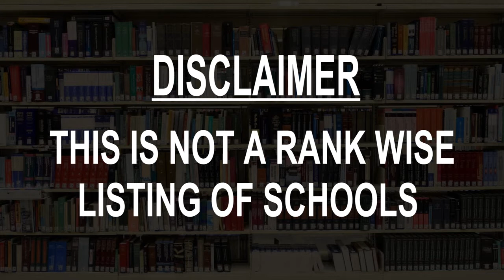Schools around Barpeta Road, India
Must Watch.. Best Schools around Barpeta Road

Click on Bell ICON to get the notification of New Videos.This is not rank wise listing of Top Schools in Barpeta Road, it's the list of best Schools around Barpeta Road as per the ratings given by our users.

Listed Schools:

St. Mary's High School
Kalahabhanga,Mission road, near Union Bank of India
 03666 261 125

U. N. Academy, Barpeta Road
Ward No.2, Shanti Nagar Rd

Barpeta Road Jatiya Vidyalaya
Barpeta, Assam
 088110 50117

Sajani Kanta Higher Secondary School
Don Bosco School, Barpeta Road
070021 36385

St. Joseph's High School

Uttar Barpeta Road High School
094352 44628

Sankardev Sisu Niketan, Barpeta Road
Baksa, Assam

Barpeta Road ME Madrassa

String Rider Music Education School
Ward No 3, Mission Rd

Subarnabala L P School
Ramnagar, ward no. 1